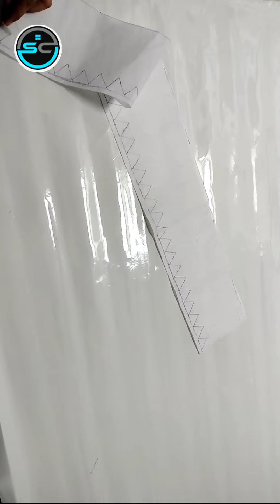trendy gathering slite kurti/ new frock cutting stitching/chaak wali kurti /mirror embroidery/kurti